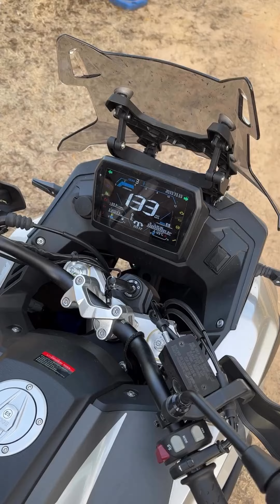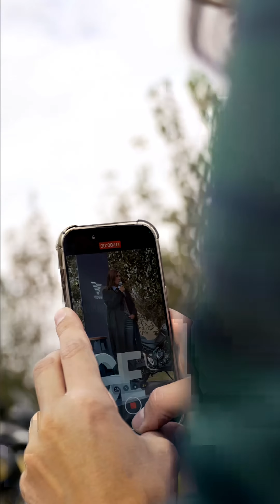DS525X | Launch Event In Argentina.